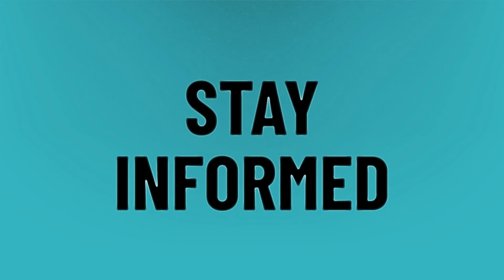What app can i watch Boy Meets World on?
Room Makeover • What app can i watch Boy Meets World on?